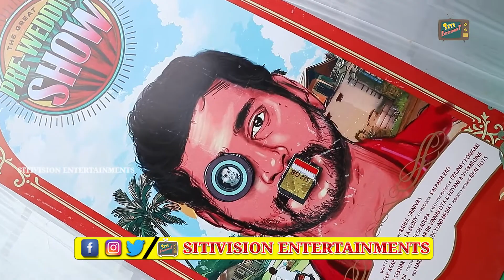Rana Daggubati Launched Hero Thiruveer's New Movie " The Great Pre Wedding Show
Rana Daggubati Launched Hero Thiruveer's New Movie " The Great Pre Wedding Show || @sitivisionentertainment